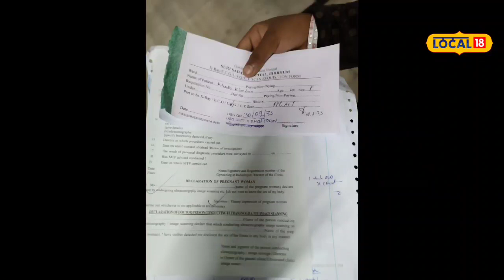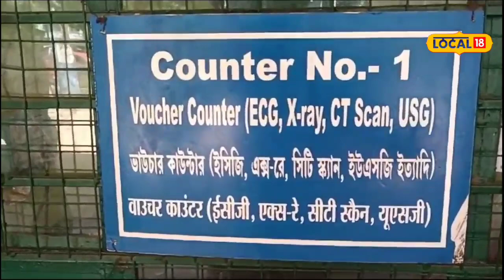Birbhum News: অথর্ব সিটি স্ক্যান ও ডিজিটাল এক্সরে মেশিন, ইউএসজি এরও হাল খারাপ, উঠছে প্রশ্ন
বীরভূম: বীরভূমের সিউড়ি সদর হাসপাতাল কয়েক বছর আগেই সুপার স্পেশালিটি হাসপাতালে রূপান্তরিত হয়েছে। ১০তলা ভবন তৈরি হয়েছে, কিন্তু চিকিৎসা পরিষেবার উন্নতি হয়েছে কি?